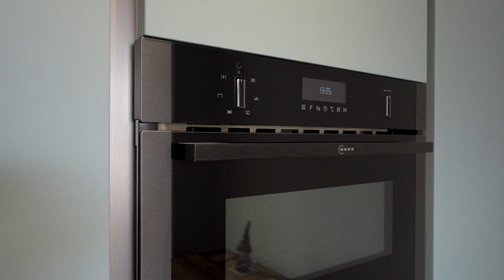Dunlop Street, Stewarton